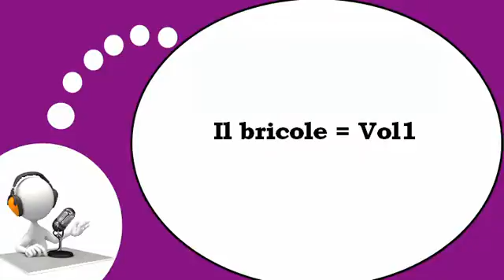French lesson # Doing things at home